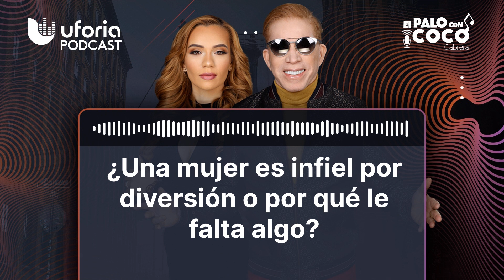¿Una mujer es infiel por diversión o por qué le falta algo? | El Palo con Coco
Cuando una mujer ama verdadera mente no hay infidelidad

Escucha el podcast de El Palo con Coco desde Nueva York: el show de farándula y actualidad que alegrará tu día. Oye las historias de nuestra gente, las notas más curiosas y toda la información que necesitas cada día.